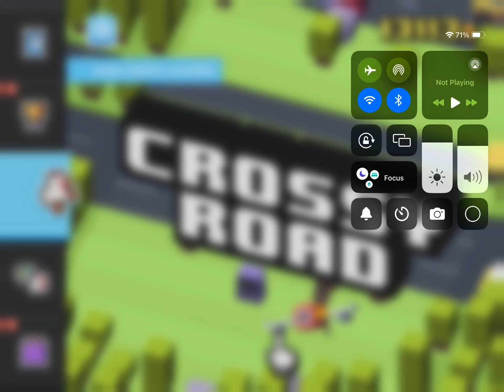3.1 pt 51